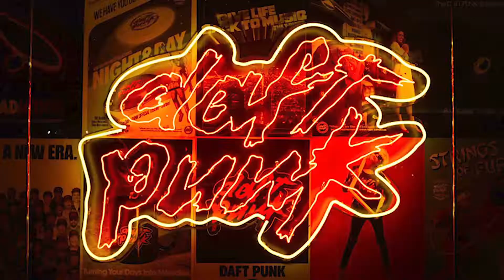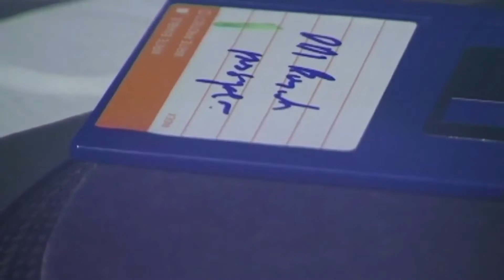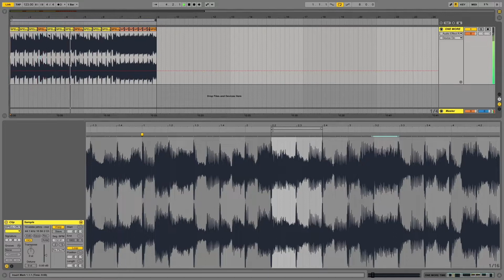BİR DEVRİN SONU (DAFT PUNK AYRILDI!!!)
BİR (Albüm Versiyonları);

BİR (Enstrümantal Versiyonlar);

BİR (Remixler);

UMUT USLUSOY;

MUTUS;

Merhaba, ben Umut Uslusoy. Stüdyo Alt Tarafı'na hoş geldin. Sürpriz bir şekilde ayrılık kararı alan Fransız elektronik müzik ikilisi Daft Punk'ın kariyerini, muhtemelen ilk kez Türkçe olarak hazırlanan bu mini belgeselle inceliyoruz. Underground sahnede üretmeye başladıkları müziklerini kısa süre sonra disco, funk ve rock sample'larıyla harmanlamaya başlayarak French House türünün öncüsü olan ve bu noktadan sonra gitgide bir dünya markasına dönüşmeye başlayan ve Giorgio Moroder, Nile Rodgers, Pharell Williams, The Weeknd gibi yıldızları da yanlarına alarak müzik dünyasını ele geçiren bu 2 robotun kasklarının ardındaki müzikal dehayı ve müzik tarihinde bıraktıkları izi bu videoda mercek altına alıyoruz.

Merhaba,

Ben Umut Uslusoy. 1998 yılında gitar çalarak müzik yapmaya başladım. 2005 yılından beri de müzik prodüksiyonu yapıyorum. Aynı zamanda 2007 yılında dizi ve sinema filmlerinde ses editörlüğü yapmaya başladım ve halen bu mesleğimi freelance olarak sürdürüyorum. Kurtlar Vadisi, Muhteşem Yüzyıl, Kuzey Güney, Behzat Ç, Öyle Bir Geçer Zaman Ki gibi pek çok yapımda ses editörü olarak çalıştım. Cannes film festivalinde, Toronto ve Vancouver film festivallerinde yarışan kısa ve uzun metrajlı filmlerin ses editörlüğü ve final miksi görevlerini üstlendim. Buradan sonra da Okan Bayülgen ile 5 yıl boyunca kendisinin Tv, radyo, tiyatro showları ve mekanlarında ses editörü, orkestra şefi ve müzik direktörü olarak çalıştım.

Mutus sahne adıyla daha çok elektronik müzik prodüksiyonu yapıyorum. Türk ve yurtdışı plak şirketlerinden yayımlanan 4 adet single ve 2 adet EP'im bulunmakta. 2018 yılında kendi plak şirketim Onix Records'u kurdum.

Müzik prodüksiyonu ile ilgilenmeye başladığım zamanlarda en büyük sorun yeterli Türkçe kaynak olmayışıydı. İnternetin bu kadar yaygın olmayışı sebebiyle bulduğum ingilizce kaynakları elimde sözlükle tek tek çevirerek pek çok şeyi öğrendim ve zaman ilerledikçe ben de pek çok şeyi internet ve özellikle Youtube sayesinde öğreniyor oldum. Bu halen de böyle devam ediyor :-) Geçen yıllar zarfında özellikle Türk müzisyen ve prodüktörler olarak Ulu Önderimiz Atatürk'ün hedef gösterdiği muasır medeniyetler seviyesine başarıyla çıkmaya başlamış olsak da halen daha yeni başlayan ya da başlayacak olan arkadaşlarımız için yeterli derecede doyurucu Türkçe içeriklerin olduğunu düşünmüyorum. Bu bağlamda da aldıklarımı vermek ve bildiğim her şeyi paylaşmak amacıyla bu kanalı oluşturdum. Sizlerin de desteğiyle elimden geldiğince müzik prodüksiyonu yapmanıza katkıda bulunacağım. İlginiz ve desteğiniz için şimdiden teşekkür ederim.